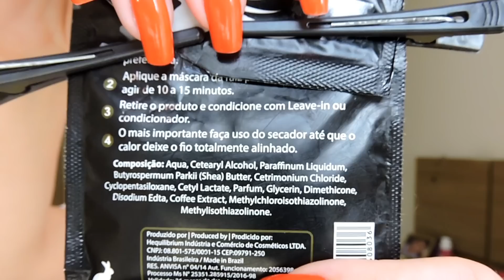Testei - Progressiva no Chuveiro Alise Hair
Oii Biscas, Ooi Biscos!
ESSE VÍDEO NÃO É 'PUBLIPOST'
Confiram o passo a passo da aplicação e também uma resenha sincera sobre o resultado!